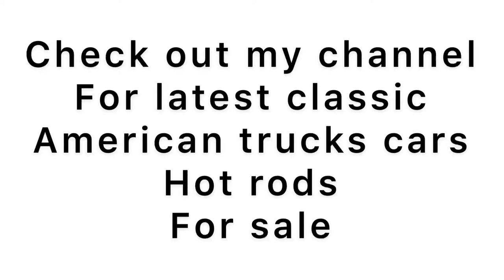TRIUMPH STAG , STAG V8 FULLY RESTORED 21 YEARS AGO . PAINT CORRECTION , DETAIL , CLASSIC CARS .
V8 TRIUMPH STAG CONVERTIBLE , PAINT CORRECTION , AND DETAIL